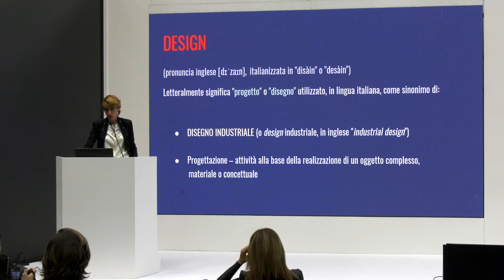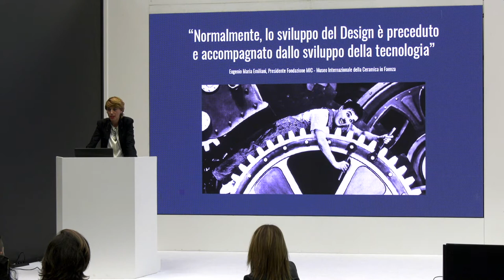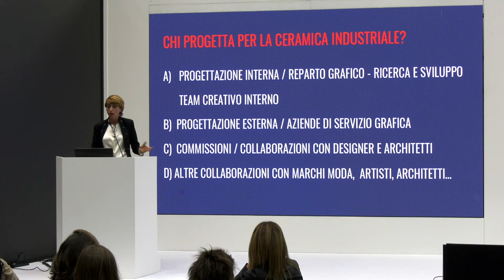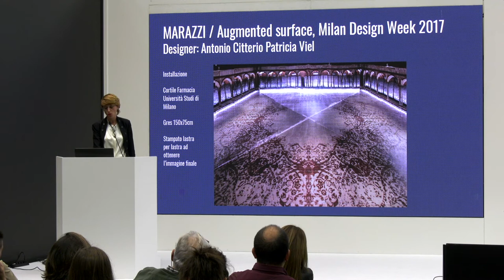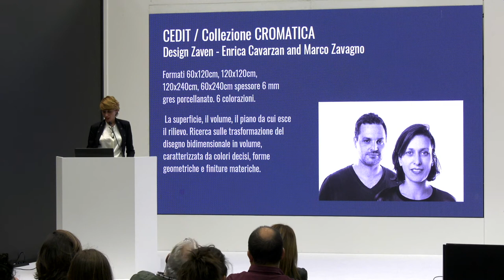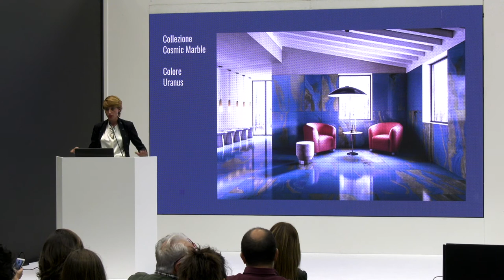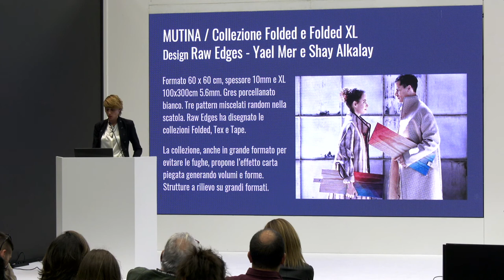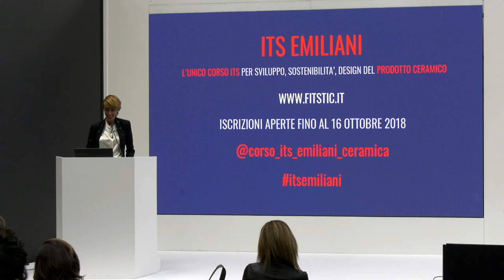Cersaie 2018 - Il design applicato al prodotto ceramico